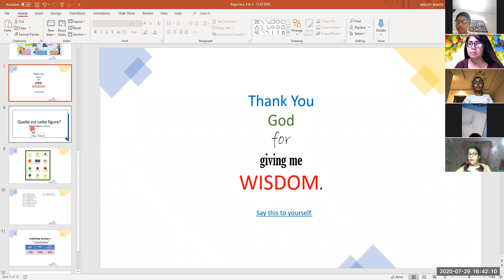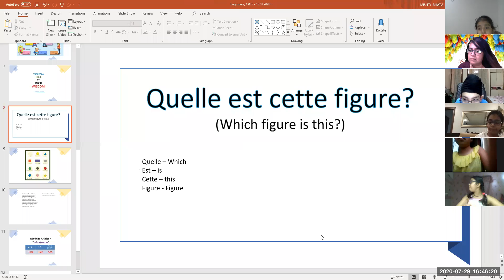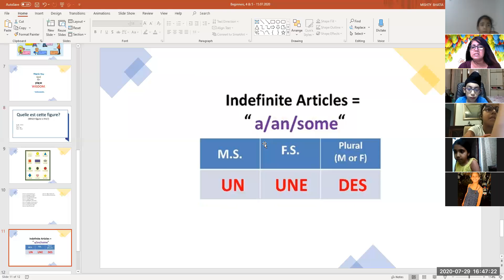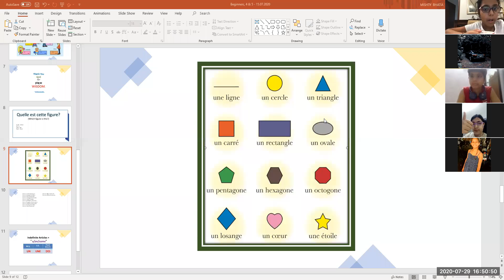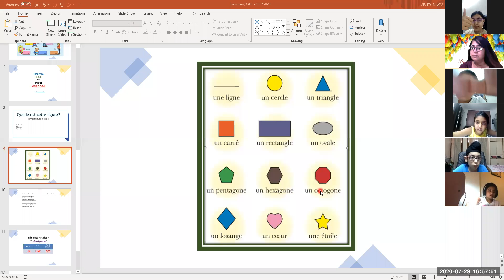29.07.2020 l Learn figures in french (Part 1/2) l Class 4 and 5 beginners